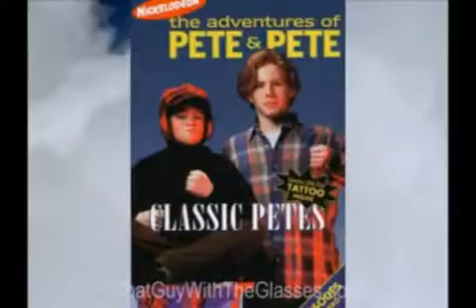Nostalgia Critic: Nickcoms Part 3/3 - Swesub